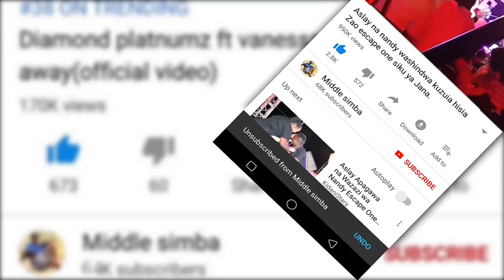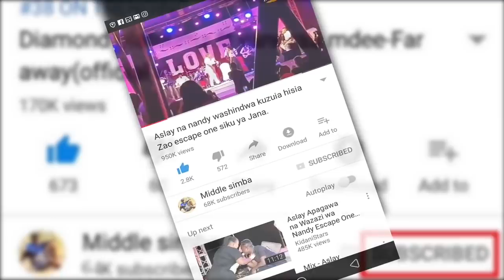Wanafunzi wawili Wafariki Baada Ya Bomu Kuwalipukia,sita Wajeruhiwa Vibaya.